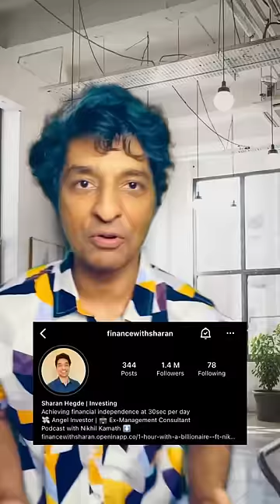Why You Shouldn’t Purchase ULIPs?